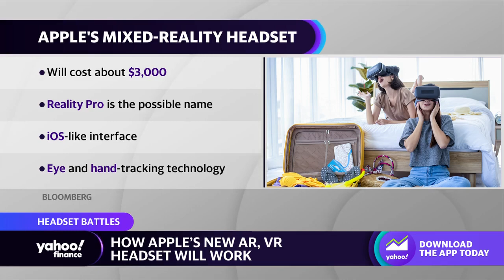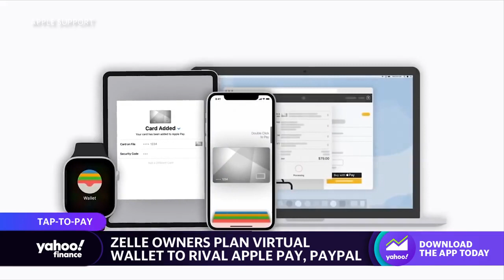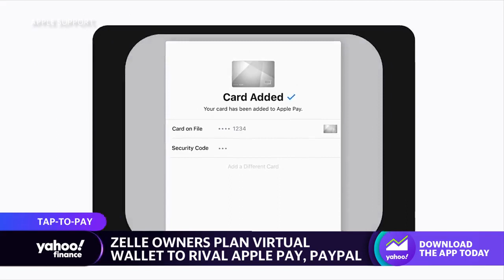Apple showcases new line of VR headsets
Yahoo Finance tech editor Dan Howley breaks down the latest features and retail prices expected from Apple's upcoming new line of VR and AR headset devices.